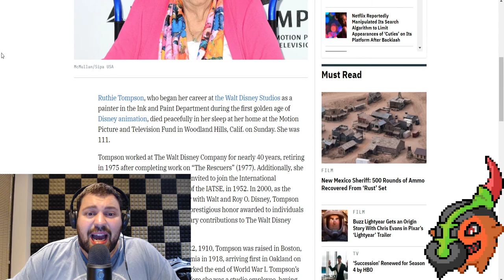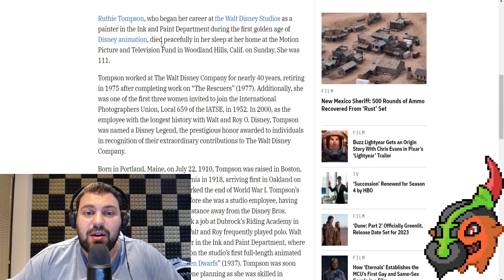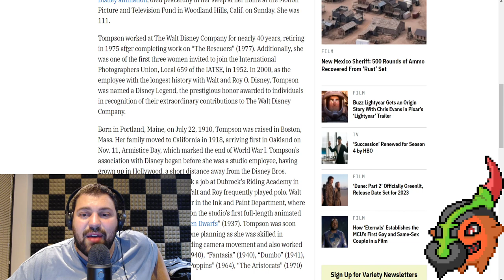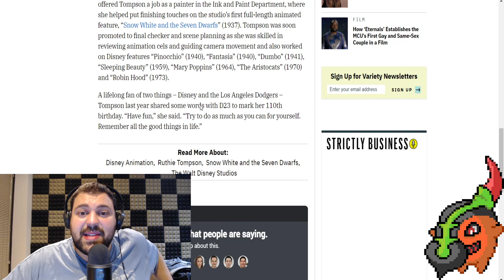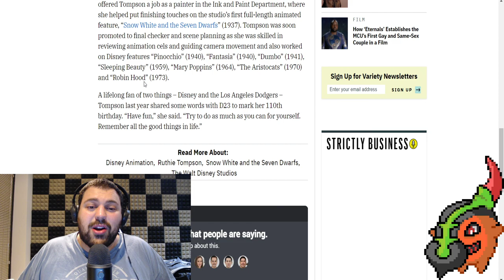A Disney Animation Legends Passed Away A Few Weeks Ago At Age 111... R.I.P.!!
Ruthie Tompson, Animation Legend, has passed away at the age of 111. I go over an article talking about her, and some of her accomplishments, and I talk about living to age 111, which is pretty legendary in itself!!! My condolences go out to the family. Rest In Peace Ruthie.